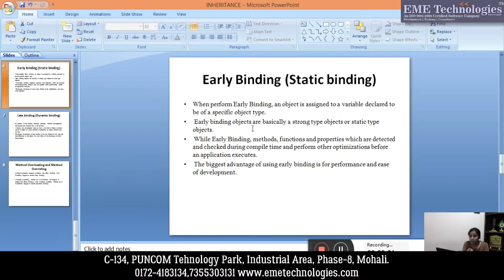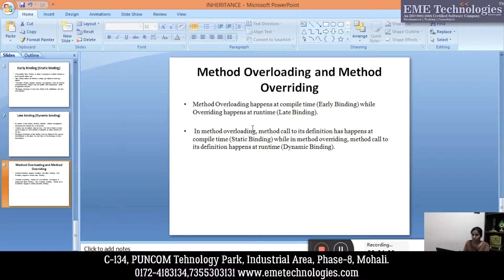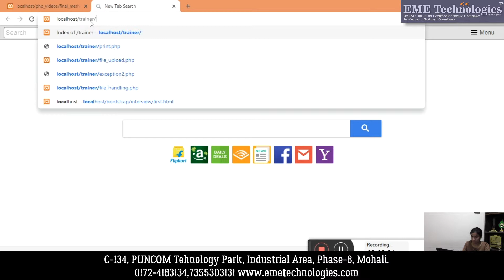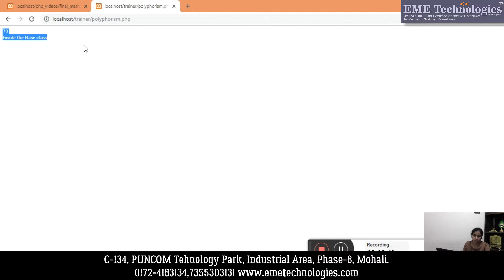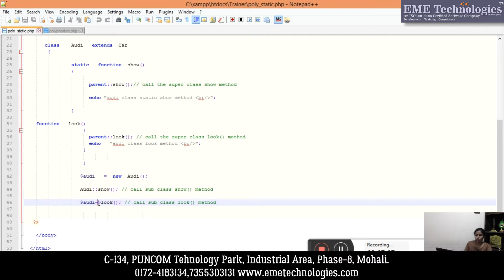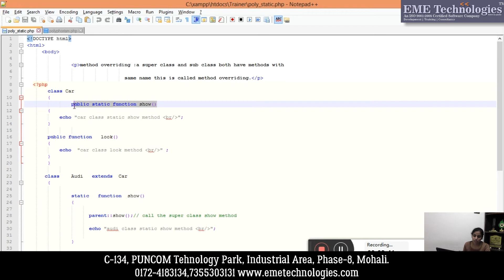How to use Late & Early Binding in PHP